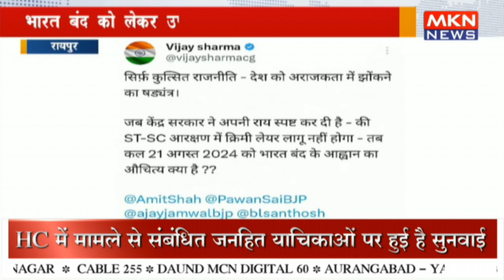भारत बंद को लेकर उप मुख्यमंत्री शर्मा ने किया ट्वीट